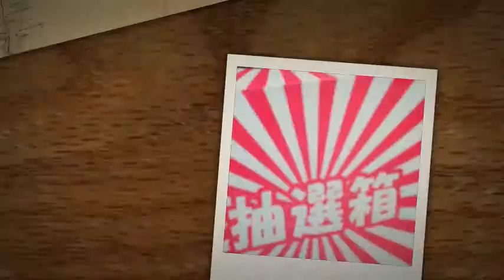熊谷、美容室、美容院「Ｊ－ＧＥＮＩＣ」、ネイル マツエク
熊谷市/美容室/美容院/ヘアカラー/パーマ/デジタルパーマ/エクステ/ヘッドスパ/ネイル

Yahoo! mobil

Yahoo! HP